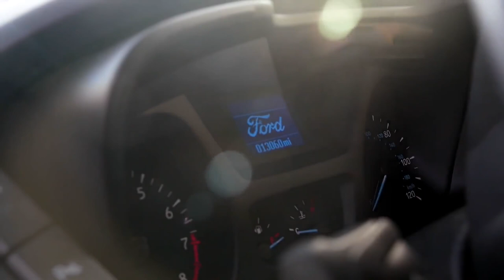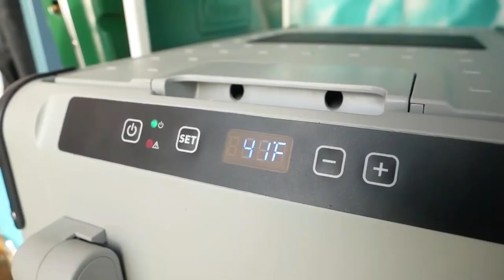Ella acampa sigilosamente en Dallas Trabajando de 8 a 5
VIDEO DESCRIPTION:

Angela acampa furtivamente en una de las áreas metropolitanas más grandes de los EE. UU. en su autocaravana furtiva. Si bien esta puede no ser la construcción más elegante, ciertamente cumple su propósito para una pequeña casa sobre ruedas sostenible y asequible.